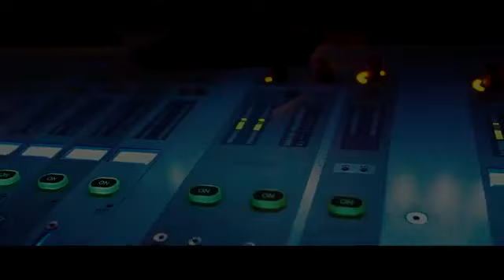Throwback to Ballimaaraan - Piyush Mishra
Punekars were spellbound with the soul-stirring performance of Ballimaaraan by Piyush Mishra. The band received a deafeningly loud round of applause, as the strong lyrics and high energy music opened the curtains to the audience’s hearts. The song requests kept pouring in. Piyush Mishra refused to sing the famous “Husna” track, as an act of homage paid to the martyrs of Pulwama terror attack. The entire theatre observed a minute’s silence to pay respects.

The matured poet, singer, artist and his band created an experience of a lifetime for the audience who flocked to Bal Gandharva Rang Mandir from different cities.